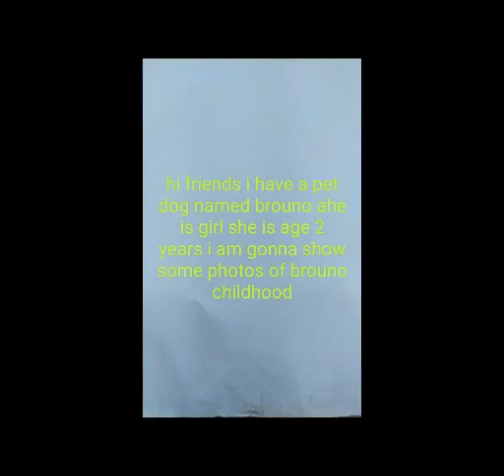my pet dog photos German shepherd dog part 2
Video from Phani Devi Arigela